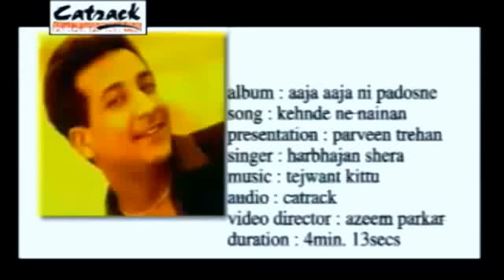Kahende Ne Naina | Harbhajan Shera | Super Hit Punjabi Song With Subtitles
Kahende Ne Naina | Harbhajan Shera | Super Hit Punjabi Song

Note: This Video may not Play on some Mobile Devices. Watch the Other Version.
This is the most popular Punjabi Music Video 'Kahende Ne Naina ' from the Album 'Aaja Aaja Ni Padosne' by Singer Harbhajan Shera with Music by Tejwant Kittu, Released by Catrack. The Video was shot in a fort in Nalagarh (Himachal Pradesh) by Video Director Azeem Parker. The Song was highly Popular and was one of the Biggest Hit Punjabi Songs of the Year 2000. This Punjabi Song is for Free Online Watch on Youtube.